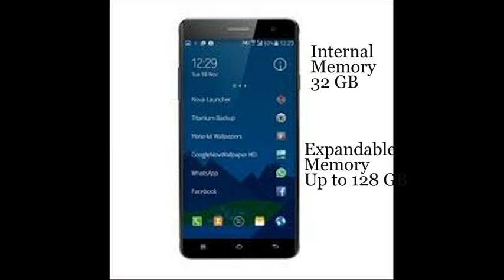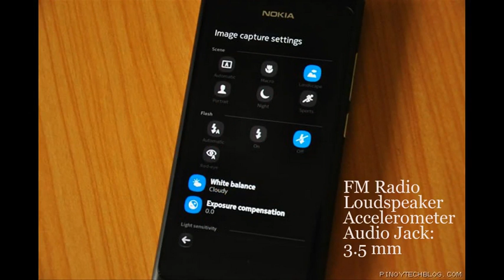Nokia C9- 3GB RAM, 16MP Camera, Price, release date and specifications